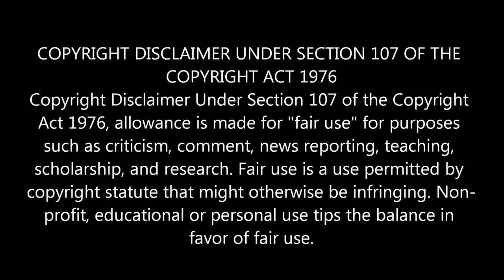இந்தியாவுக்காக பாண்டியா விளையாடவேண்டும்! சிஎஸ்கே தோனியின் வேண்டுகோள் | Hardik Pandya | Ms Dhoni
இந்தியாவுக்காக பாண்டியா விளையாடவேண்டும்! சிஎஸ்கே தோனியின் வேண்டுகோள்
hardik pandya great comeback to indian team and mumbai indians